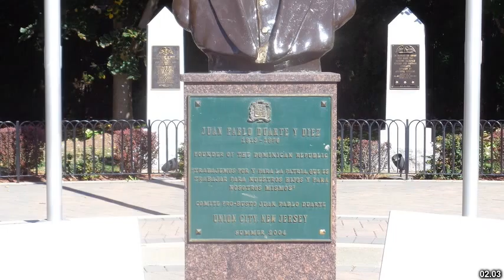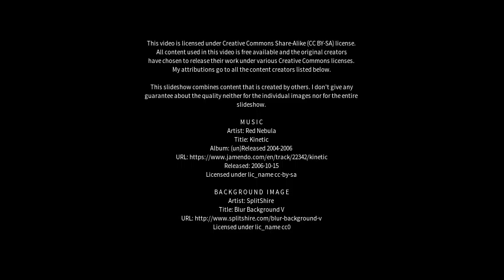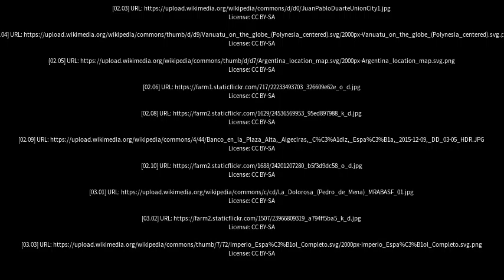Best places to visit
Best places to visit - Pedro R. Fernández (Argentina) Best places to visit - Slideshows from all over the world - City trips, nature pictures, etc.